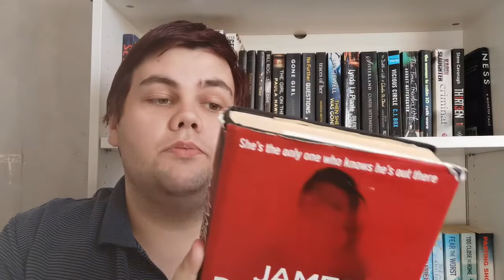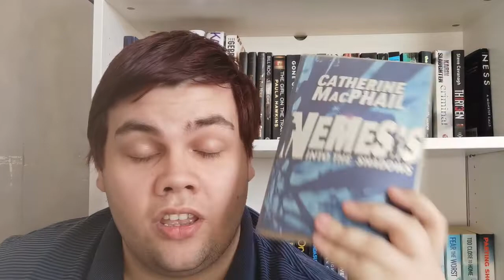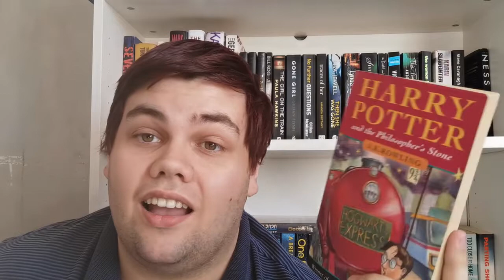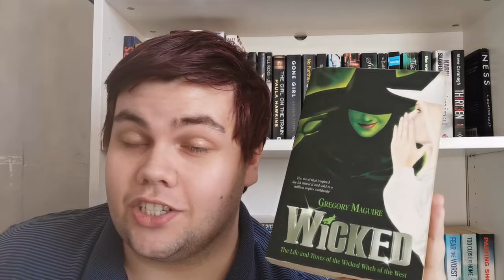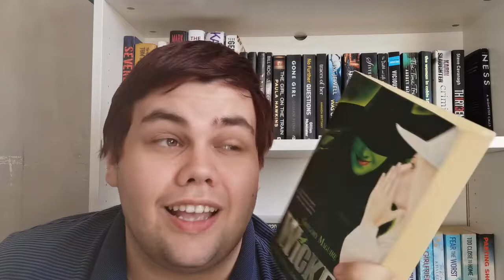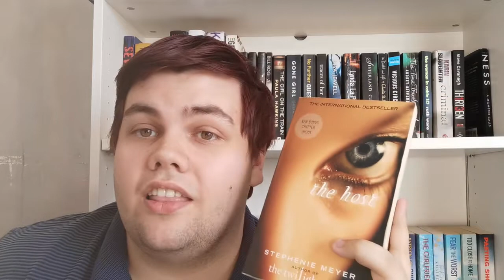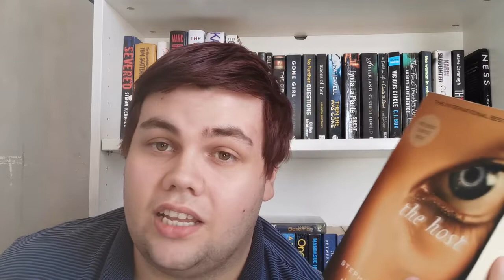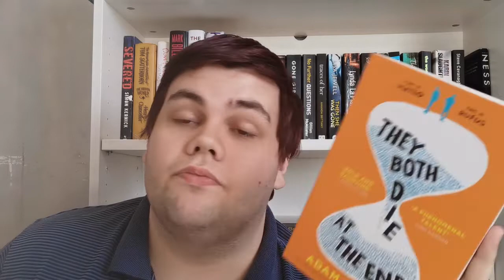Stay At Home Tag !!! (Plus Q+A and GIVEAWAY Announcement)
I do the Stay at home tag which i had a lot of fun doing!!

2. Comment Up to 5 Questions for my Q+A Below
      Each Question is worth 1 Entry

Competition closes on May 1st 2020

AND THAT IS ALL. Please enjoy the tag and all other content !!